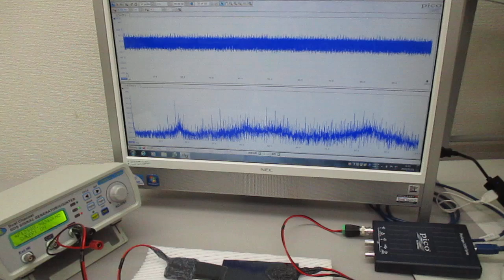非線形共振型超音波発振プローブを利用した、５００Ｈｚ～１００ＭＨｚの超音波制御実験（超音波システム研究所）